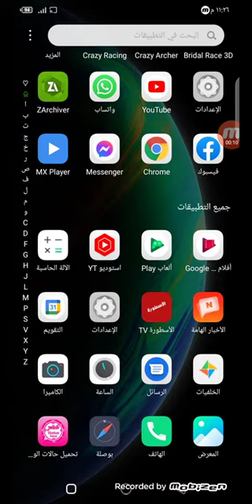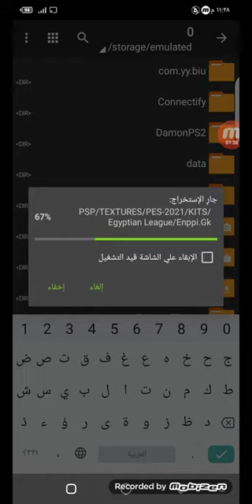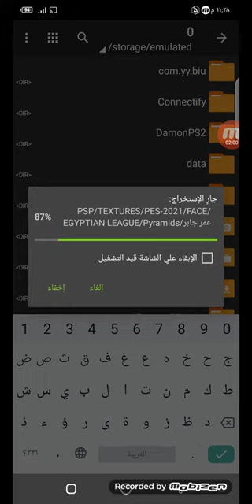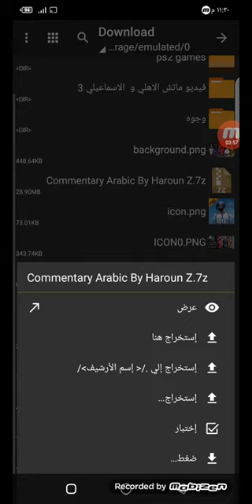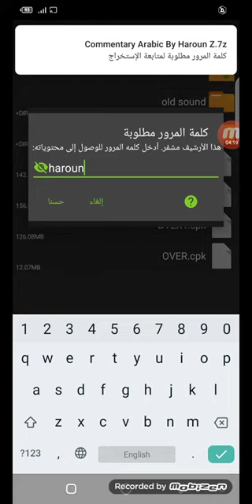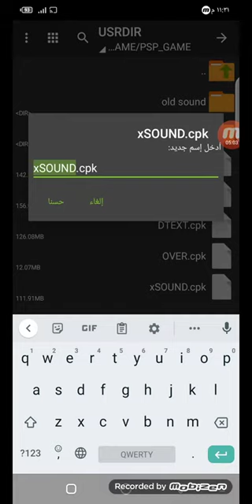تحميل PES2022 PSP با الدوري المصري و دوري ابطال افريقيا بأخر الانتقا لات والاطقم بالتعليق العربي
ملف PSP

كلمه السر
Hossam Hassan74+20

 كلمه السر  التعليق العربي
by haroun z